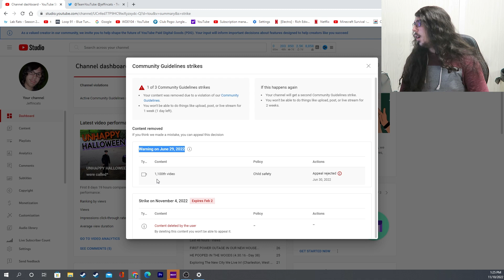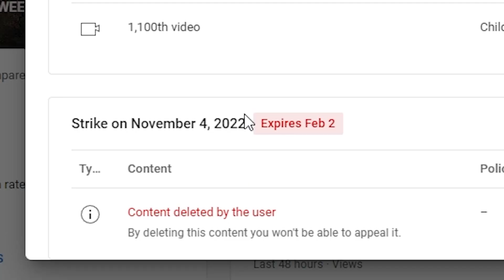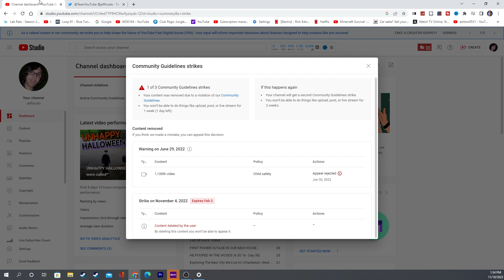So I Got a YouTube Strike...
I talk about why I haven't uploaded in a while due to an amazing YouTube strike!